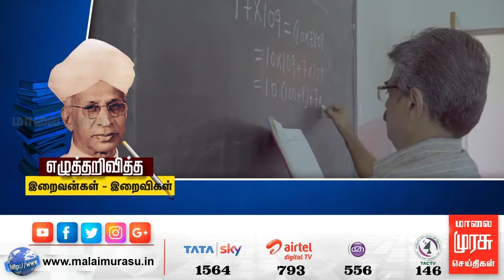எழுத்தறிவித்த இறைவன்கள் - இறைவிகள் | ஆசிரியர் தினம் 2020 | Teachers Day 2020